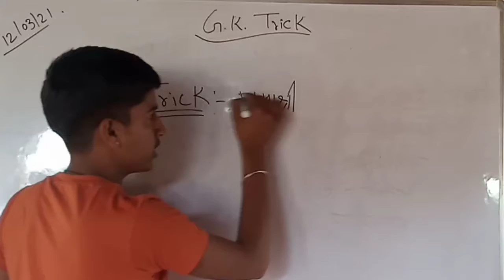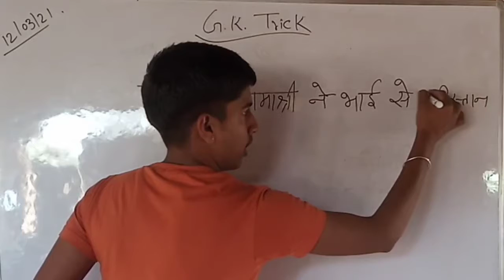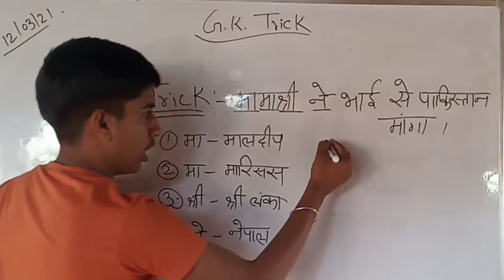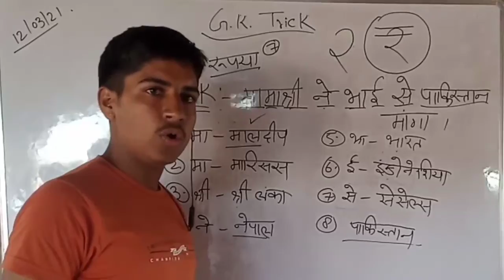GKTrick कौनसे देश जिनकी मुद्रा रुपया है? फाड़ुTrick || Today Exam